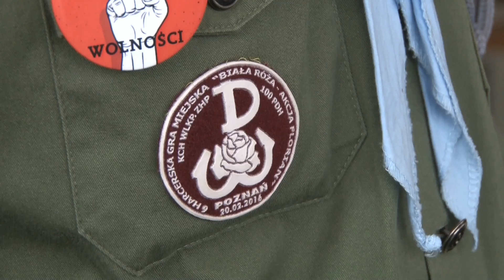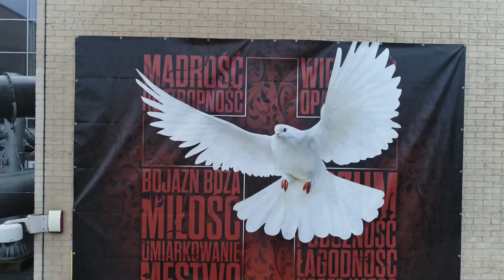Chodźcie do Mnie - Spotkanie Ewangelizacyjne Luty 2017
Film nagrany podczas spotkania Ewangelizacyjnego organizowanego przez Parafię Wszystkich Świętych w Kórniku- Face2face

Adres Parafii: Średzka 1, 62-035 Kórnik Polska